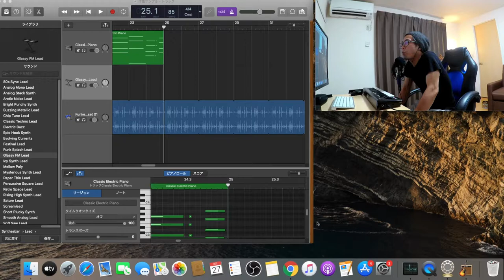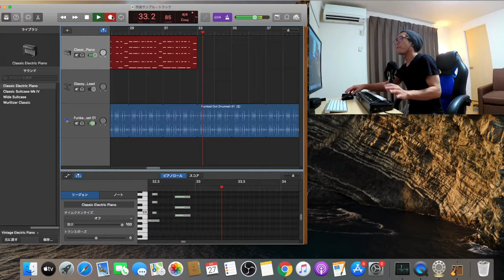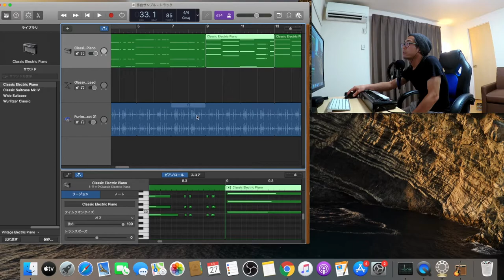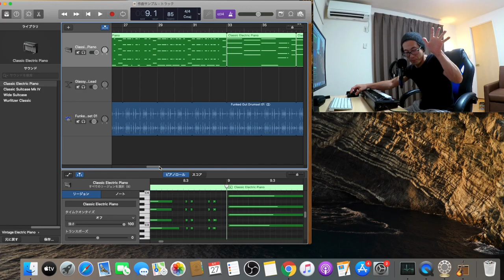『第１回』初級者からの簡単作曲レクチャー② BセクションーCセクション 定番コード進行 完結編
今回はBセクションーCセクションを作りますよ
これでコード進行構成はintro-A-B-Cと形ができました
次回はメロディに取り組みたいと思います

apple製品に最初から無償で入っている
音楽制作ソフトgaragebandです
無料ながら　そこそこ細かく作れます
、活用して作曲を楽しみましょう

曲作るのって楽しいんですよね〜
ハマると　弾くより楽しいのです

オリジナルを作るのは難しい？
才能がないとできないのか？

文法と同じように作曲にもある程度　型というものがあります
耳コピができなければ、市販譜面を買ってコード進行を拝借するとか
色々　応用方法がありますね